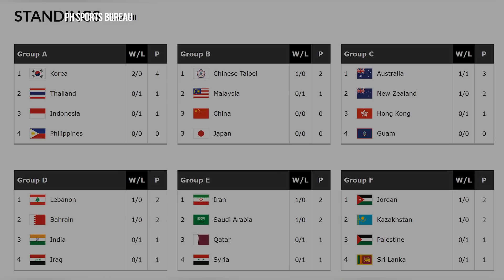THIRDY RAVENA NAGPAKITANG GILAS vs INDONESIA | FIBA ASIA CUP QUALIFIER 2021 GAME HIGHLIGHTS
Tinalo ng Gilas Pilipinas ang Indonesia para sa FIBA Asia Cup Qualifier 2021 sa score na 100-70. Umiskor ng 23 points si Thirdy Ravena upang pangunahan ang ating pambansang koponan.